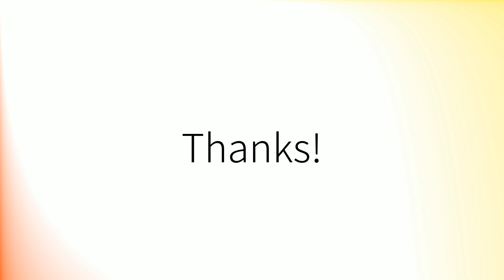How to pronounce 'Summit' (British English)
How to pronounce 'Summit' in British English.
Comment prononcer 'Summit' en anglais britannique.
Como pronunciar 'Summit' en inglés británico.
Wie man 'Summit' mit britischem Akzent ausspricht.
「Summit」の英語の発音の仕方